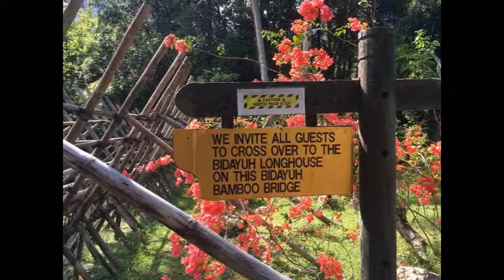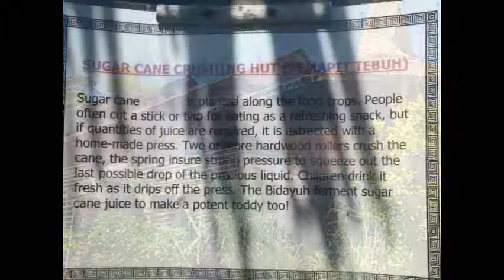BIDAYUH ETHNIC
study of ecotourism. Please enjoy the video :)